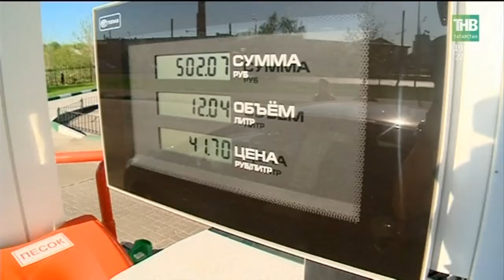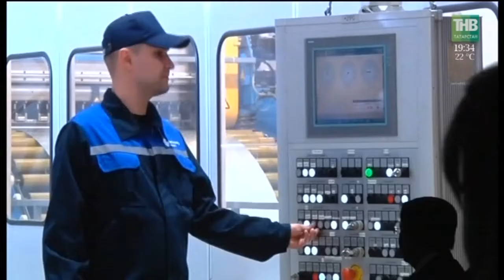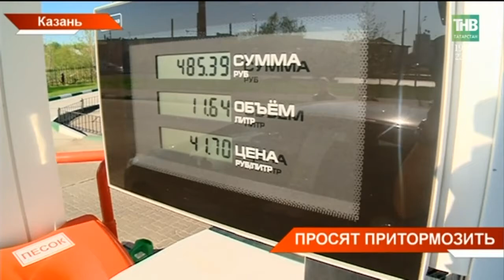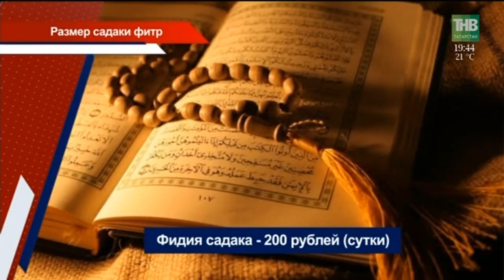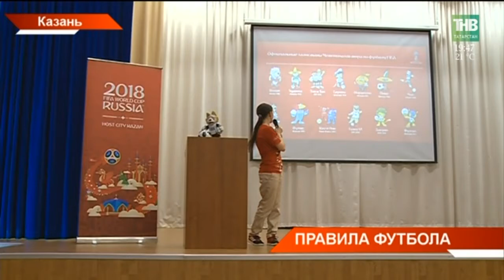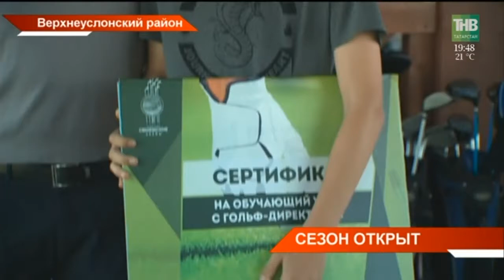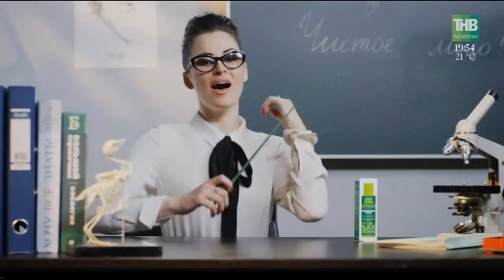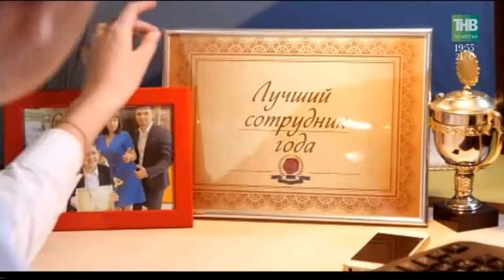Новости Татарстана 14/05/18 ТНВ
→ Первый на всё Поволжье. В особой экономической зоне Алабуга открылся металлоцентр. Это совместное производство действующего резидента «Джошкуноз-Алабуга» и Магнитогорского металлургического комбината. Сегодня на открытии - Президент Рустам Минниханов и губернатор Челябинской области Борис Дубровский. Завод будет выпускать металлические заготовки, из которых будут штамповать детали кузовов автомобилей. В год - до 60 тысяч тонн изделий. Такое производство позволит замкнуть полный цикл российским производителям и иностранным автоконцернам, которые работают в нашей стране.
→ Чемпионы всего и везде! Волейбольный "Зенит" в четвёртый раз подряд выиграл Европейскую Лигу чемпионов. Причём сделали они это в Казани при полных трибунах "Баскет-холла". Проигрывая на протяжении всего финального матча, казанцы сотворили небольшую сенсацию и достойно проводили в Польшу феномен современного волейбола - Вильфредо Леона. О том, как домашняя арена помогла в нужный момент и каких наград удостоились волейболисты?
→ Снос домов под новые дороги, строительство детских садов, школ и сохранение зелёных зон. Казань готовится утвердить новый генплан развития города. Последний документ должен был действовать ещё 2 года, но демографический скачок и темпы развития столицы вынудили разработать новый, до 2035 года. Генплан опубликован в открытом доступе и уже вызвал массу недовольств. Из-за строительства дорог могут снести десятки домов в посёлках. Что предлагают жителям взамен?
→ "Тай", "Олы", "Кунан" байга. В Лениногорском районе прошли скачки лошадей татарской породы. "Байга" - национальный праздник тюркских народов. Вместе с конными забегами на ипподроме зрители участвовали в народных играх и научились древнему ремеслу. Как лениногорцы прожили один день из жизни своих предков, и кто пришёл на финиш первым?
→ Большие гонки вернулись. «Казан Ринг» в эти выходные принимал состязания всероссийского масштаба - этап Кубка страны по ралли-кроссу. За призовые места боролись 70 пилотов из Татарстана, Санкт-Петербурга, Нижнего Новгорода, Самары, Тольятти и других регионов России.

Таяну ноктасы. В эфире: пн, вт, ср, чт - 19:00

7 дней. В эфире: вс - 19:30, 21:30

Координаты:
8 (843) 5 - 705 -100